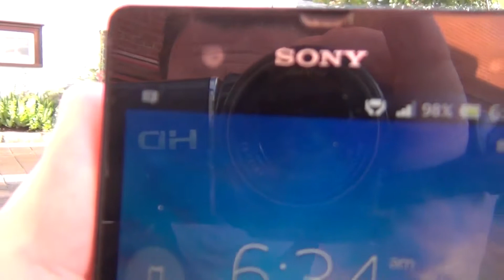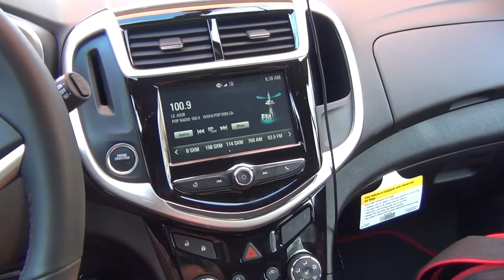Maritime of My Life (Pt. 22) - Au Revoir, Québec!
July 3, 2017 - It's been a fun three days in Quebec City, and now, the real road trip is about to begin.  I cross over to the south side of the Saint Lawrence River - this is the furthest downstream crossing of the river, so I had no other choice - and head eastward bound on the world famous Trans Canada Highway.

Here, the Saint Lawrence River is nearly at sea level, and just east of Quebec City, really widens up to the point that being 20 km wide is not uncommon (such as in Rivière-du-Loup).

After Rivière-du-Loup, the Trans Canada Highway alignment turns inland and downgrades from a 4 lane freeway to a 2 lane highway as it tackles the northernmost reaches of the Appalachian Mountains, en route to New Brunswick.

This stretch along Quebec Route 185 is the last remaining segment of road needed to be upgraded which would connect all of Southern Ontario, Quebec, and the Maritime Provinces, as well as all of their largest cities, via controlled-access freeways, all within Canada.  Currently, they are connected, but only if you dip into the United States and take advantage of their Interstate highway system. The route is currently being upgraded and renamed as Autoroute 85, but we're not quite there